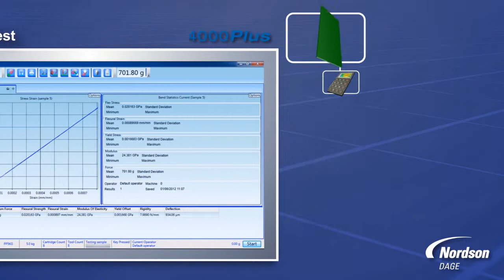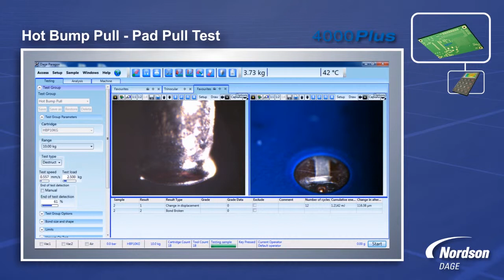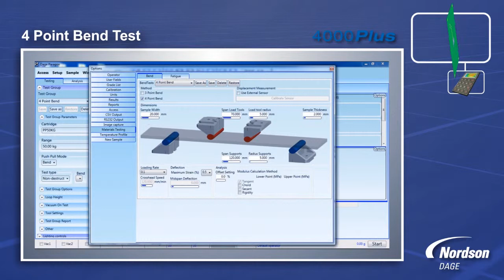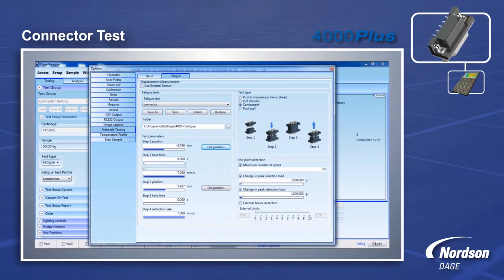4000plus materials testing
DAGE 4000PLUS Materials Testing Video showing Flex Bend, Fatigue, Connector, Hot Bump test etc.